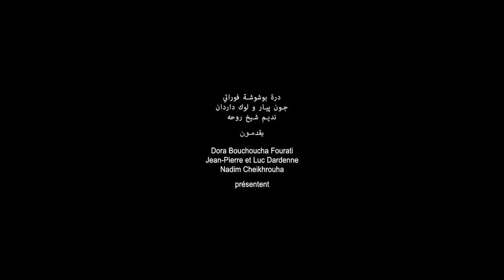Hedi - trailer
Supported by IFFR's Hubert Bals Fund